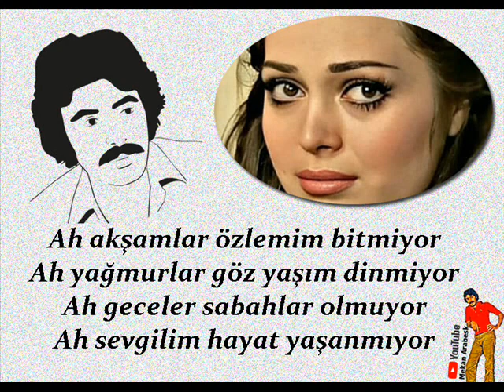Ferdi Tayfur - ★Ah Akşamlar / & HD Kalite - Şarkıları